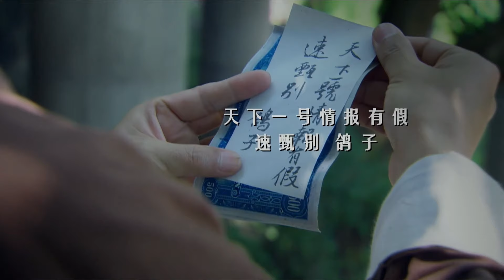好看的谍战剧【谍报女王】03 | 冷艳高贵的军统女枭雄，为揪出双面间谍“蜂王”，隐藏身份，与潜伏者暗枪对垒，上演一出惊心动魄的谍战无间道！（柯蓝 胡军）